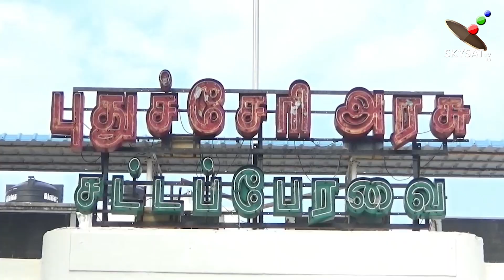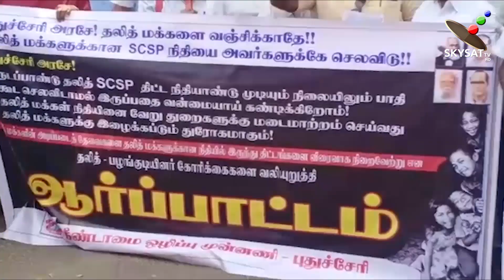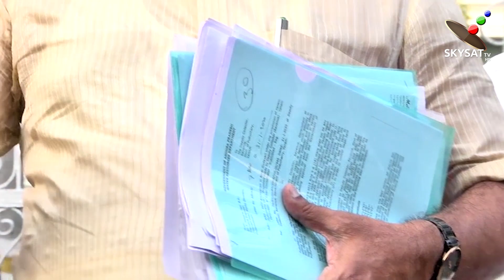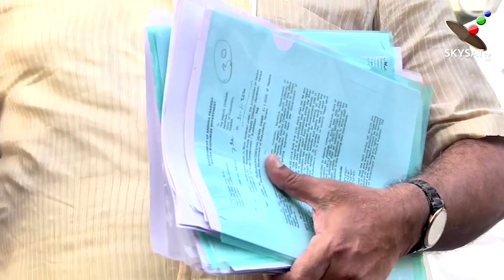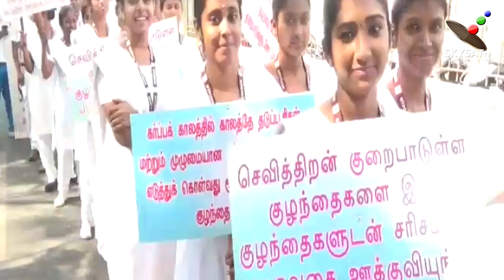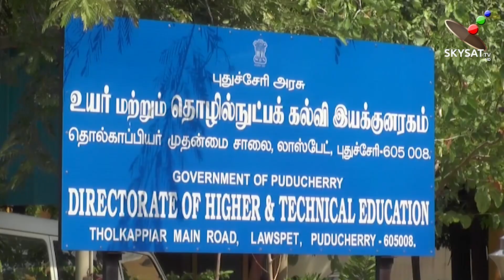Sky Sat News - 03/03/2020 | Puducherry News | Pondicherry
செய்திகளை உடனுக்குடன் தெரிந்து கொள்ள  Sky Sat தொலைக்காட்சியை செய்துகொள்ளுங்கள்

Most Favorite Channel In Puducherry
For Advertisment Contact